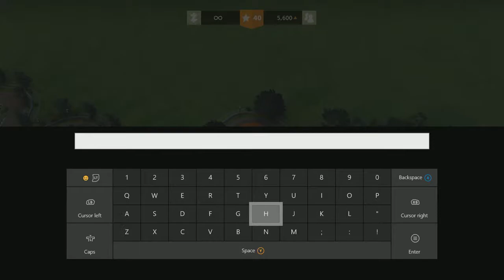Zoo Tycoon: The Ultimate Animal Collection - White Rhino Breeding